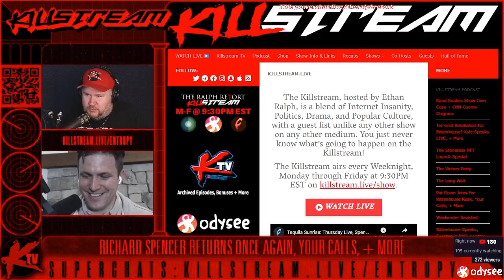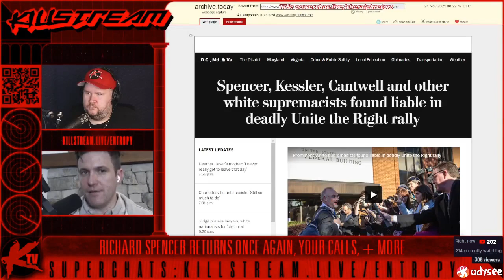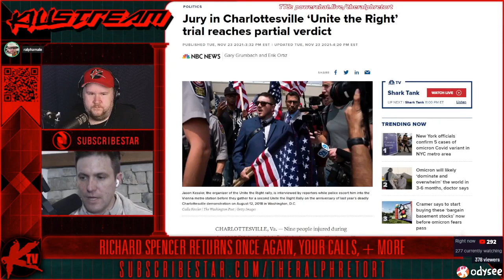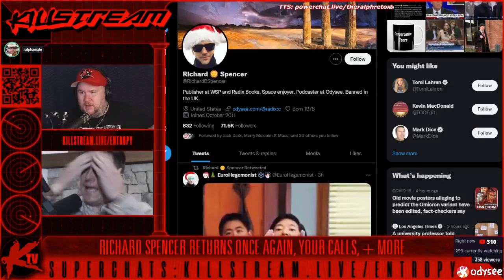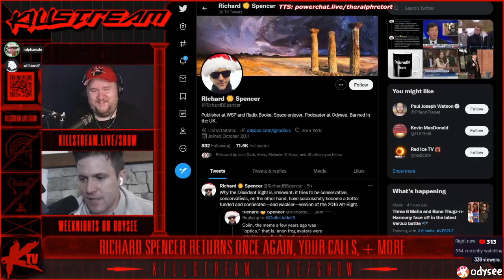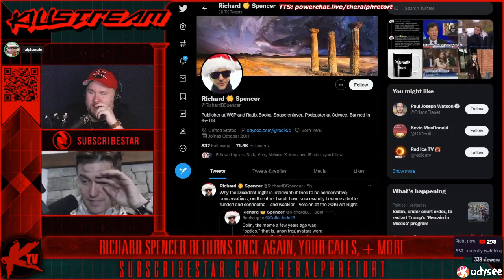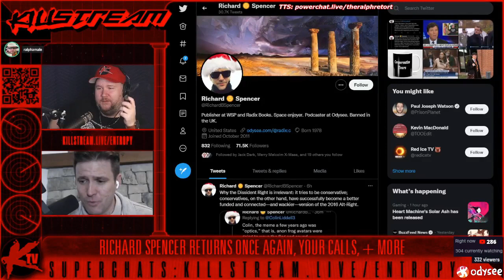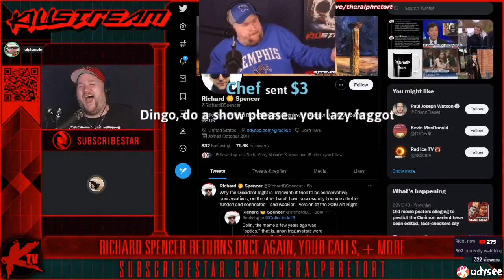Richard Spencer on the Charlottesville trial (SUPERCUT) - Killstream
The infamous Richard Spencer speaks at length about the Sines v. Kessler trial that he was a part of and that concluded in November 23, 2021 where a mixed verdict was reached. These many clips combined into a single video.

Clip taken from:
Killstream: Richard Spencer Returns Once Again, Your Calls, + More

Sines v. Kessler was a civil lawsuit against various organizers, promoters, and participants in the Unite the Right rally, a white supremacist rally that took place in Charlottesville, Virginia in August 2017. The lawsuit began in October 2021, and on November 23, the jury reached a mixed verdict in which they found various defendants liable on claims of civil conspiracy and race-based harassment or violence. They also found James A. Fields, Jr., the perpetrator of the car attack against counterprotesters at the rally, liable for assault and battery and intentional infliction of harm. Altogether, the jury awarded the plaintiffs more than $25 million in damages.

The lawsuit was originally filed on October 11, 2017 by nine plaintiffs against 14 individuals and 10 organizations. Defendants included Jason Kessler, Richard B. Spencer, and Christopher Cantwell, as well as white supremacist and neo-Nazi organizations such as Identity Evropa and Vanguard America.